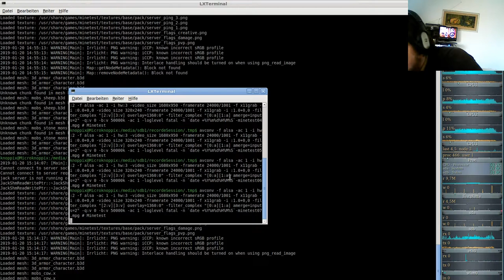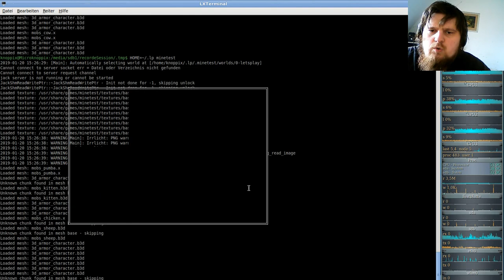MineTest Server( Minecraft orientiertes Open-World-Spiel ) #07